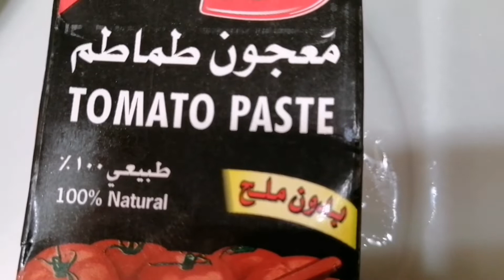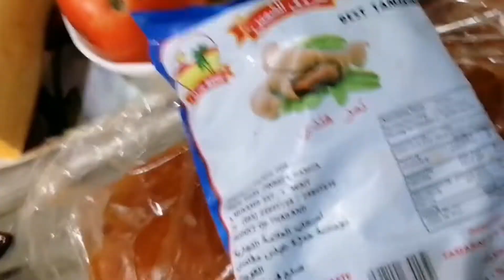HOW TO COOK MARAG CHICKEN RECIPE (MARAG DIYAY) ARABIC STYLE |PRINSTER CALIJAN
HOW TO COOK MARAG CHICKEN RECIPE (MARAG DIYAY) ARABIC STYLE.

  Hello! Mga Ka-Friendsters, WELCOME BACK!

For Today's video, I well teach you how to cook marag chicken or marag Diyay recipe in Arabic style. Marag Diyay is the most popular ingredient in the middle EAST here in Kuwait.
Here's my INGREDIENTS :

*CHICKEN SLICE - 2 1/2
*1/2 TEASPOON CORCOM OR ORANGE GINGER
*1/2  TEASPOON MEAT SPICE
*1/2 TABLESPOON SALT
*3pcs zuchinni
*5pcs potato
*2pcs slice squash
*1pcs big green pepper slice
*2 whole black lemon
*1 whole cinnamon
*1 tablespoon tamarindi soak in hot water
*1 pack tomato paste

1.Kindly watch at least 1 video advertisement.

Lovelots,
PRINSTER CALIJAN